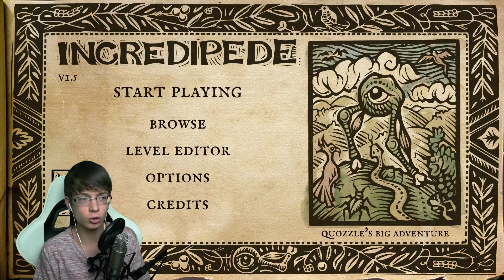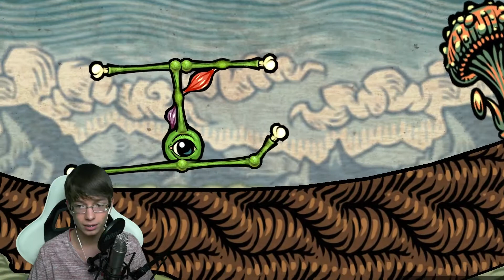ICH BIN EIN MONSTER! :o - Incredipede #001 | [German] [HD] [Facecam]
In diesem Indie Adventure begibt man sich mit seltsamen lebewesen auf ein interessantes Abenteuer. Man muss Hindernisse überwinden, rätsel lösen, Früchte und andere Sachen sammeln und hat dafür nur verschiedene Muskeln zur Verfügung.

Aber was ist damit gemeint?
Man kann an seiner Kreaturr nur bestimmte Muskeln bewegen, woraus interessante Rätsel entstehen und nebenbei noch lustig aussehende "Monster" :D

◆ Skype: MrManueLPlay
◆ Gamecenter: MrManueLPlay